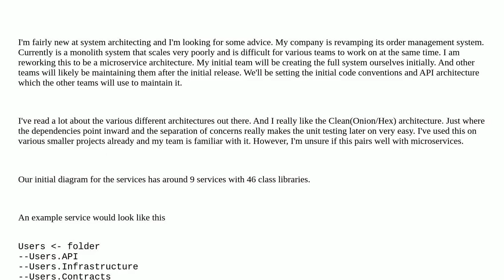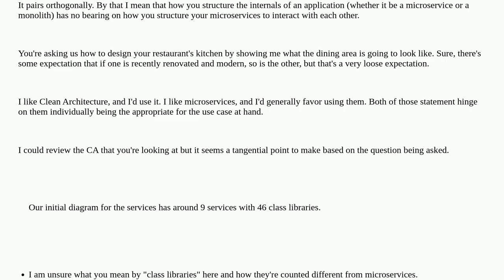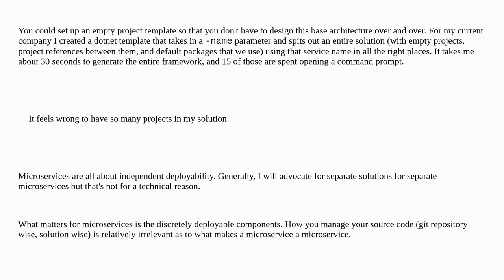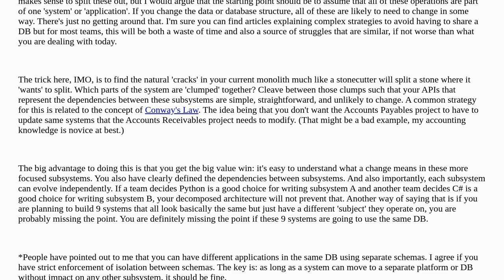Softwareengineering: Clean Architecture with Microservices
Clean Architecture with Microservices

A special thanks goes out to the community

  microservices architecture clean-architecture